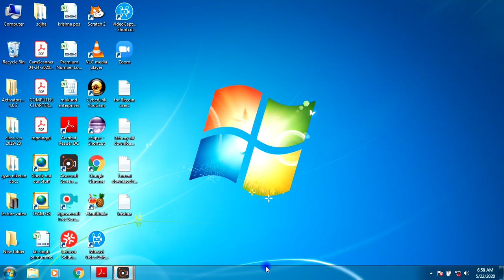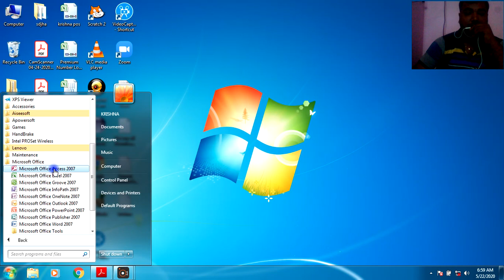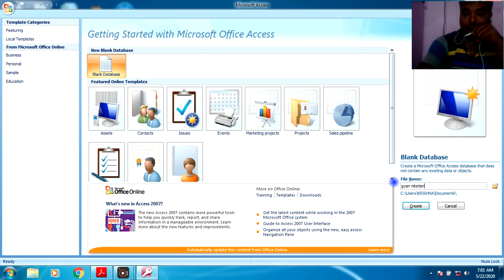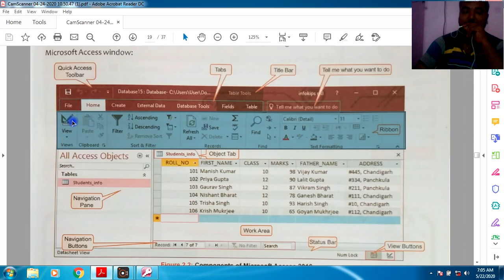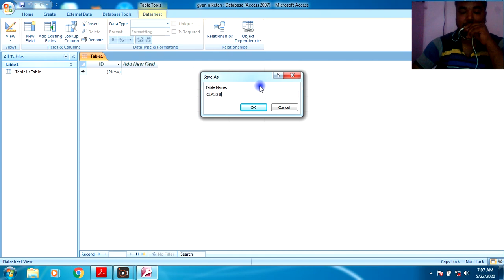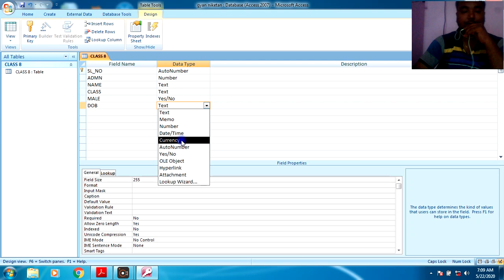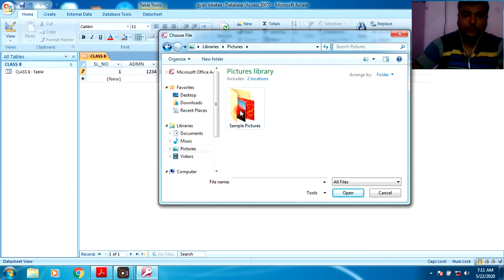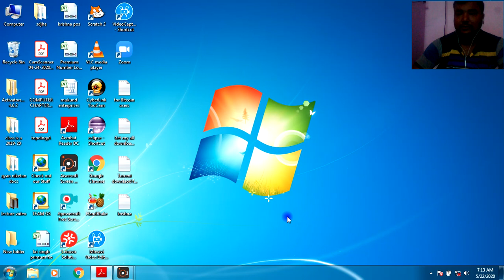HOW TO CREATE DATABASE CLASS 8 CH 2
HOW TO CREATE DATABASE IN MS ACCESS.